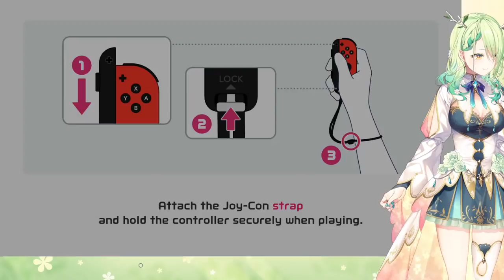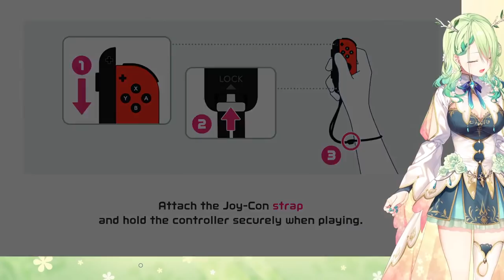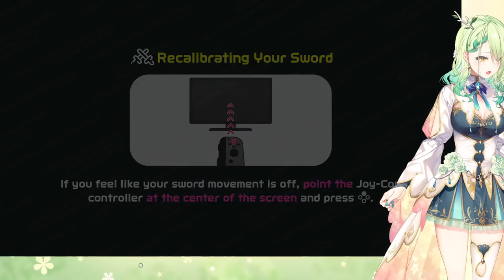【Nintendo Switch Sports】 playing sports to fuel my virtual clothing gacha addiction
calling on all fans of mother

【 FauForest Rules! 】

使用BGM
□DOVA-SYNDROME